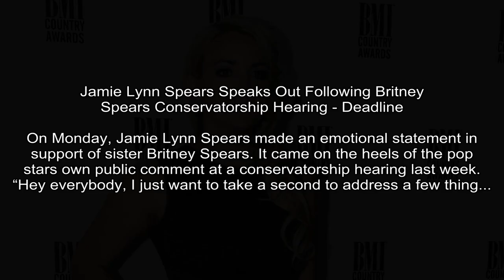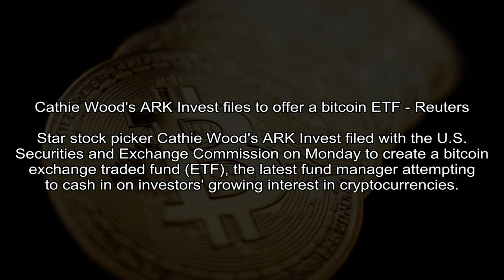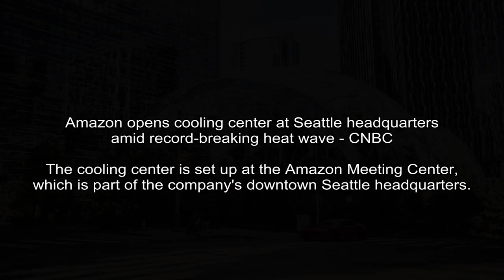Jamie Lynn Spears Speaks Out Following Britney Spears Conservatorship Hearing - Deadline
Deadline - Matt Grobar
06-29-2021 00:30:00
On Monday, Jamie Lynn Spears made an emotional statement in support of sister Britney Spears. It came on the heels of the pop stars own public comment at a conservatorship hearing last week. “Hey everybody, I just want to take a second to address a few thing...
On Monday, Jamie Lynn Spears made an emotional statement in support of sister Britney Spears. It came on the heels of the pop stars own public comment at a conservatorship hearing last week.

ESPN - Emily Kaplan
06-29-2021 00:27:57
Montreal Canadiens' Joel Armia travels to Tampa, but not in lineup for Game 1 of Stanley Cup Final - ESPN
Montreal Canadiens forward Joel Armia traveled to Tampa on a private jet, but he was a late scratch for Game 1 of the Stanley Cup Final against the Lightning.
Montreal Canadiens forward Joel Armia traveled to Tampa, Florida, on a private jet, but he was a late scratch Monday for Game 1 of the Stanley Cup Final against the Tampa Bay Lightning.

New York Post - Reuven Fenton, Bruce Golding
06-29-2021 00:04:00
Flying bullets 'not on my itinerary': Tourists react to Times Square shooting - New York Post
Tourists visiting Times Square on Monday expressed fears for their safety - and the citys future - following the second shooting there in as many months.

Los Angeles Times - Matthew Ormseth
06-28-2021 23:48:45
3 children found dead at East L.A. home under suspicious circumstances - Los Angeles Times
Two boys and girl, all younger than 3, were pronounced dead at the scene, officials say. Their mother was detained for questioning.
Three children were found dead in an East Los Angeles home Monday under what Los Angeles County sheriffs officials described as suspicious circumstances.Deputies responded about 12:45 p.m.

New York Times - Damien Cave
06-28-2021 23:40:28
Sydney Outbreak Tied to Delta Variant Grows - The New York Times
Naked sunbathers fleeing deer were among 44 people fined for violating stay-at-home orders.
Two men in Sydney did not seem to grasp that recommendation and ended up providing just the kind of distraction that Australians perhaps needed in the midst of the bad news.

Reuters - Reuters
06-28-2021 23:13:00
Cathie Wood's ARK Invest files to offer a bitcoin ETF - Reuters
Star stock picker Cathie Wood's ARK Invest filed with the U.S. Securities and Exchange Commission on Monday to create a bitcoin exchange traded fund (ETF), the latest fund manager attempting to cash in on investors' growing interest in cryptocurrencies.
Representations of the Bitcoin cryptocurrency are seen in this illustration picture taken June 7, 2021.

KETV Omaha -
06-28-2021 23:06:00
College World Series: Championship Game 1 time set - KETV Omaha
Rain threat delayed start of CWS Championship game 1
OMAHA, Neb. -The NCAA delayed the start of Game one of the College World Series Championship series by one hour Monday due to the threat of rain.The game started at 7:11 p.m.

NBC News - Tim Stelloh
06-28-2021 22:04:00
Tropical Storm Danny makes landfall in South Carolina - NBC News
Tropical Storm Danny made landfall in South Carolina on Monday night, threatening powerful winds and heavy rains from the southeast coast to Alabama, forecasters said.
Tropical Storm Danny made landfall in South Carolina on Monday night, threatening the southeast with powerful winds and heavy rains, forecasters said.

CNBC - Annie Palmer
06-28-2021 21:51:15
Amazon opens cooling center at Seattle headquarters amid record-breaking heat wave - CNBC
The cooling center is set up at the Amazon Meeting Center, which is part of the company's downtown Seattle headquarters.
Amazon is turning part of its Seattle headquarters into a public cooling center as the Pacific Northwest grapples with a record-breaking heat wave.